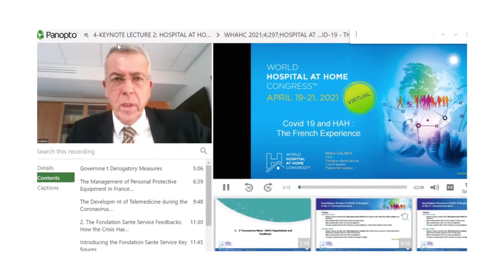WHAHC 2021 virtual world preview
WHAHC 2021 will present a new online platform with many upgraded features to enhance your learning experience.

Invest in your future through our virtual world, adapted to enable you to access the latest research, meet with renowned experts, and interact with 100s of like-minded colleagues in your field.